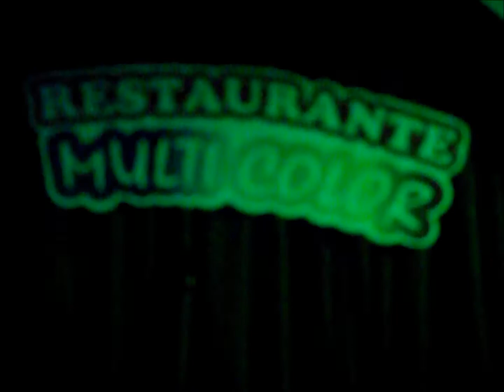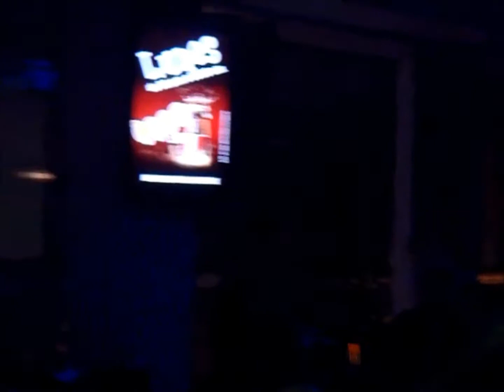Bingo Multicolor Zitro Karaoke Jueves necesitamos tu voz 10 mayo 2012